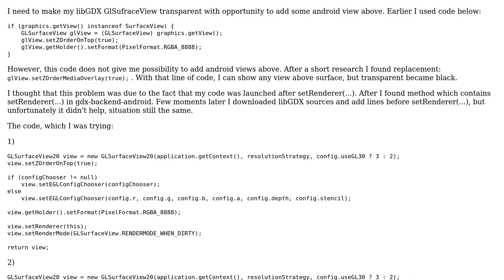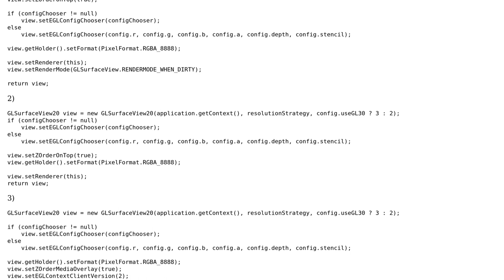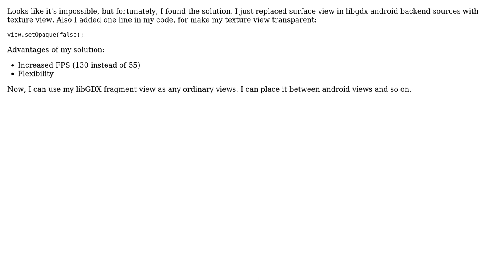Is it possible to make a SurfaceView transparent without setZOrderOnTop(true)?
With thanks & praise to God, and with thanks to the many people who have made this project possible! You are responsible for your own actions.